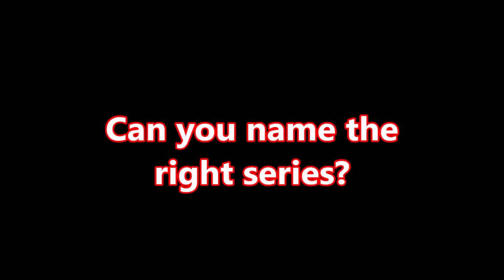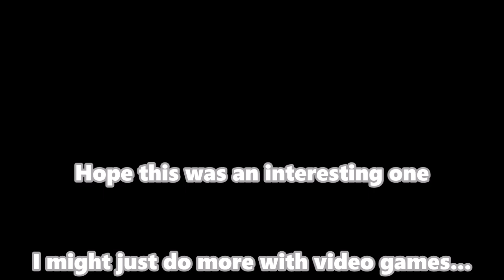Video Game Song Quiz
So the parameters I set for myself for entries were that each one should A) be somewhere in the game, from intro to end credits and anywhere in between, B) be made FOR the game, not just used IN one, and C) have lyrics, instrumental music tracks are a separate thing. Hopefully I was right in each one meeting these standards. It wasn't a super easy list to make, games have plenty of music, but so much is either all music and no singing or is already recorded music that just fit the game.